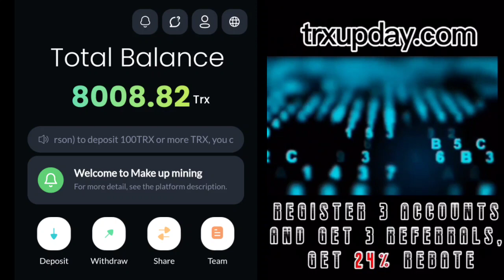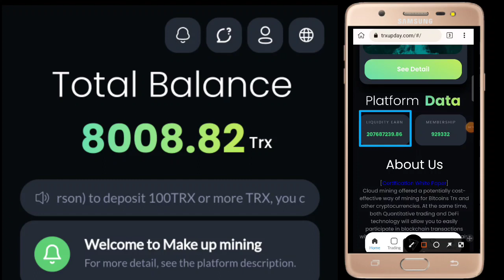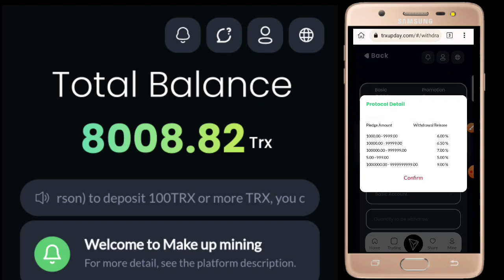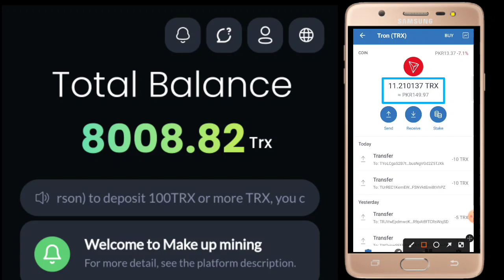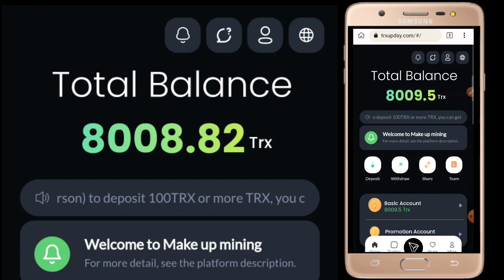CLOUD MINING REGISTRATION GIVEA 8000TRX RECHARGE 10000TRX GIVES 2000TRX || TRX GIVEAWAY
LET'S LEARN ABOUT MONEY MAKING